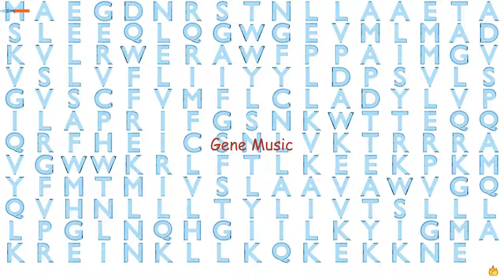Gene Music Using Protein Sequence of ARL6IP1 "ADP-RIBOSYLATION FACTOR-LIKE 6 INTERACTING PROTEIN 1"